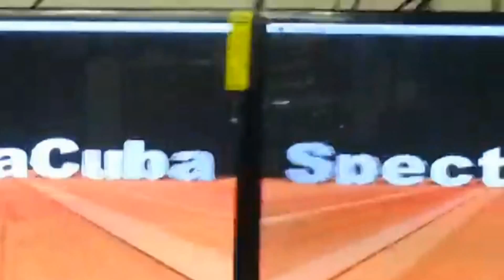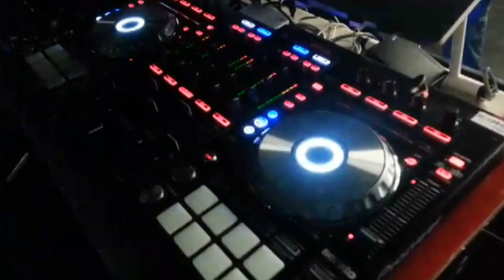Conteo Regresivo......PANFILO EN MONTREAL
SpectaCuba ft DJ-Jordan-LM PRESENTAN: Panfilo en Montreal